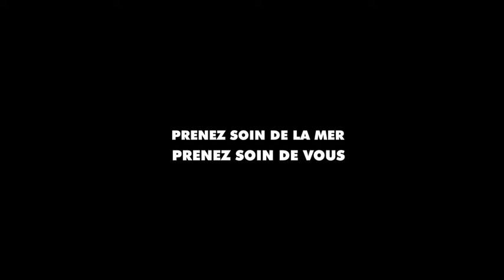Chasse sous marine en Normandie. Gros bar à l'agachon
Une sortie chasse sous marine en Normandie, où les gros bars étaient plutôt discret pour un pêcheur à l'agachon.